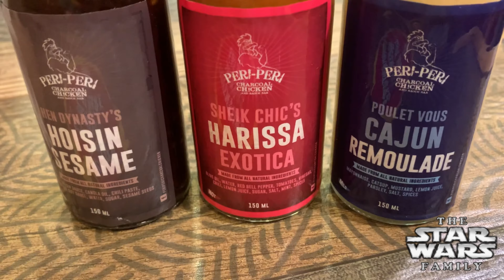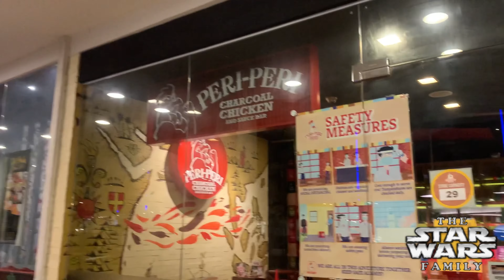The Star Wars Family Eats: Peri-Peri Charcoal Chicken & Sauce Bar in Nuvali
Join Jedi Mommy as we try Peri-Peri Charcoal Chicken & Sauce Bar in Santa Rosa in the Philippines. Watch until the end for additional savings!

We’re also posting updates on our Facebook Page, like it here!